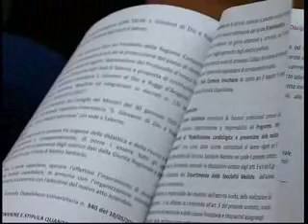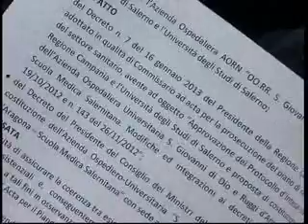LENZI_5_MARZO